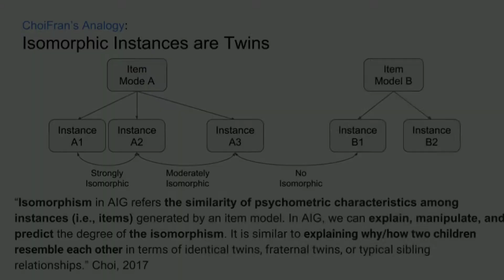Isomorphic Instances (동형문항)은 쌍둥이다 | 최프란의 비유 - 통계 데이터 분석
최프란의 비유 (ChoiFran's Analogy) Episode - Isomorphic Instances (동형 문항)은 쌍둥이다.